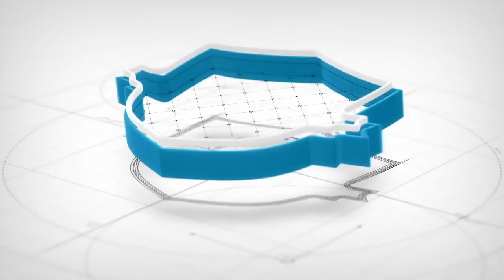¡GANÓ MAIPÚ! Deportivo Maipú 2-1 Villa Dálmine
El DeportivoMaipú le ganó 2 a 1 a VillaDálmine en la PrimeraNacional del fútbol argentino.